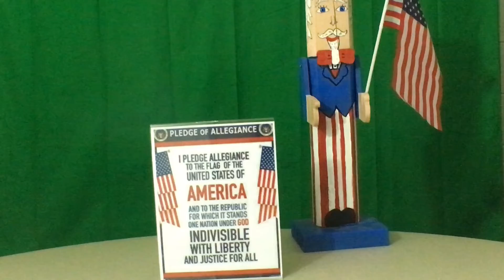SMS Live Announcements - 1-16-2020